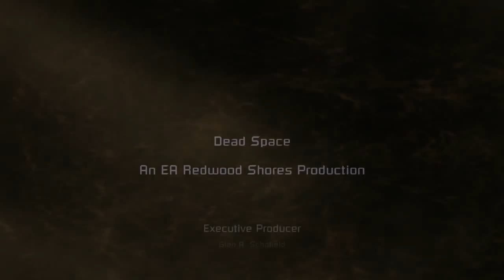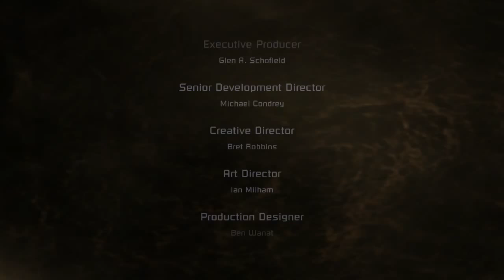Me Playing Dead Space 1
Final Chapter of Dead Space